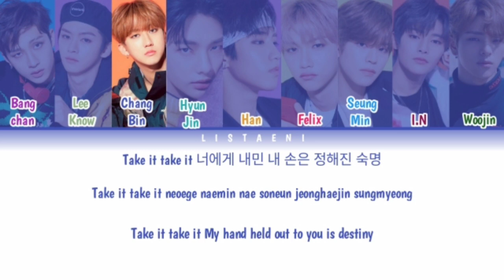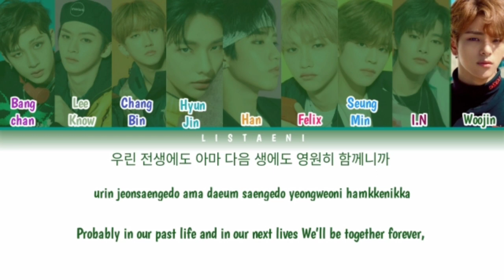Stray kids - DNA (original by Bts) (color coded lyrics)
All right administrative by KBS KPOP entertainment

°song🎶 : dna(original by Bts)

°album :

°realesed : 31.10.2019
°Members : bang chan, Lee know, changbin,
Hyunjin, han, Felix, seungmin, i.N, woojin,